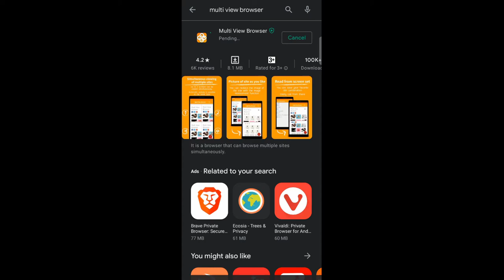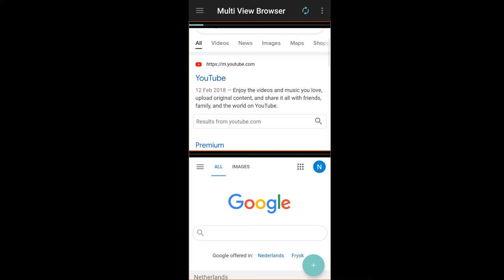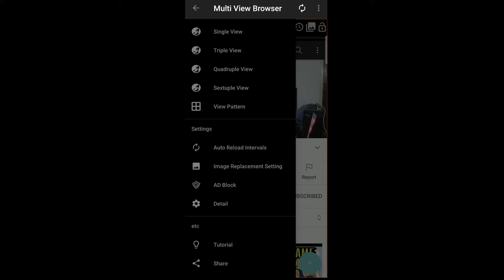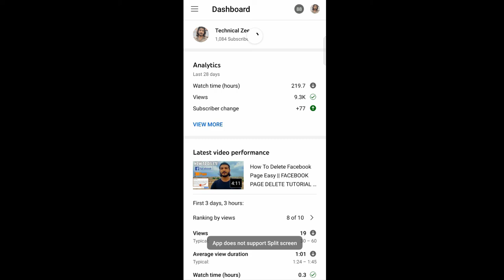View Once Get 10 Times || Complete 4000 WatchTime In Just One Day|| 100% working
Assalamualaikum Friends

( How To Complete Watch Time For Monitizing Your Channel )

This Trick i Use On My Video And Alhamdulillah it's Working

""""""""""""" VLOG's """"""""